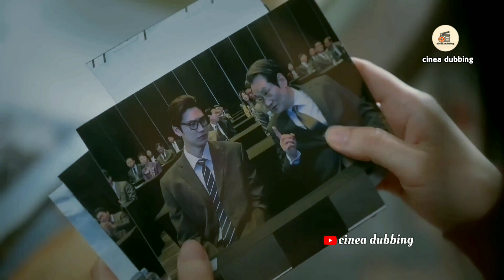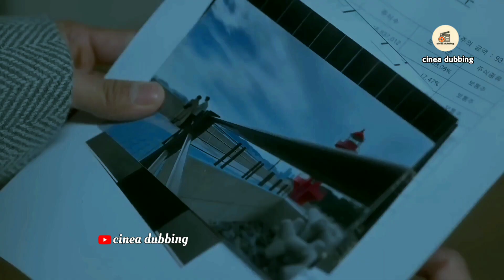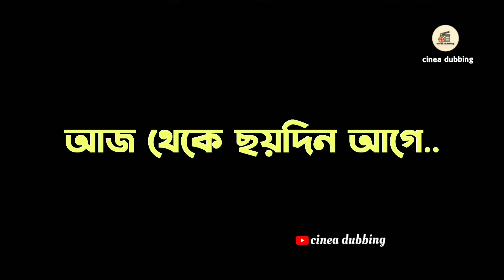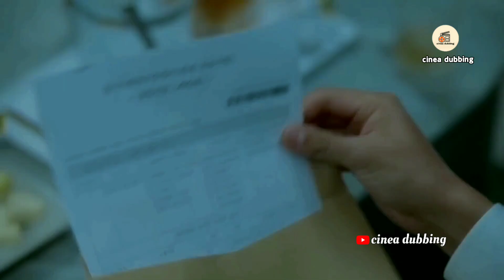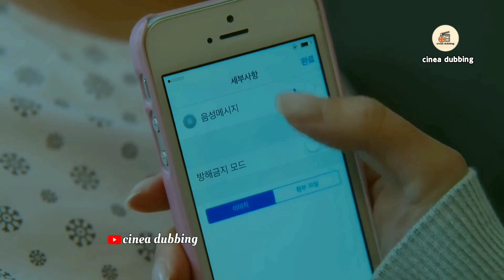Part 6||বেস্টির সঙ্গে স্বামীর বিয়ে🔥|| Marry My Husband || Bangla Explained |cinea dubbing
Part 6||husband's wedding with bestie🔥||  Marry My Husband ||  Bangla Explained |cinea dubbing

Marry My Husband part 6 full hindi explanation
Marry My Husband part 6 full bangla explanation

Allah Hafez.